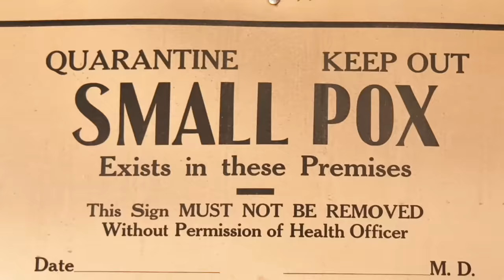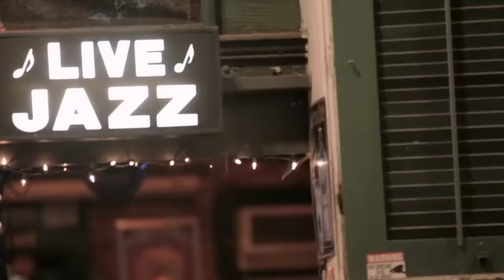Vincent Poag - New Orleans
Official music video by Vincent Poag performing “New Orleans” –off his album ‘For the Girls.’